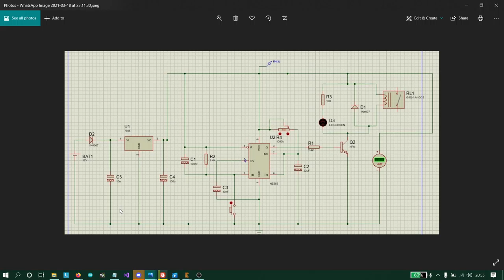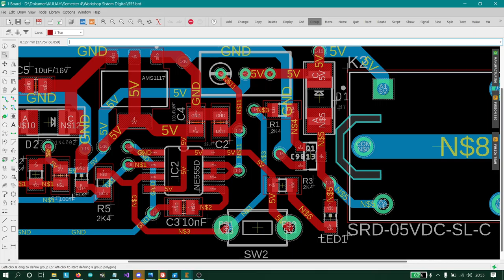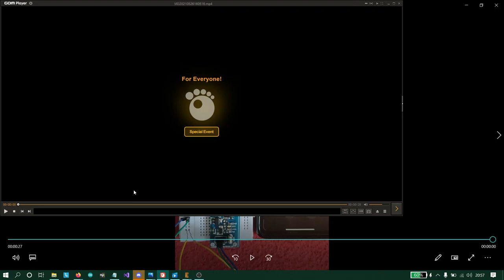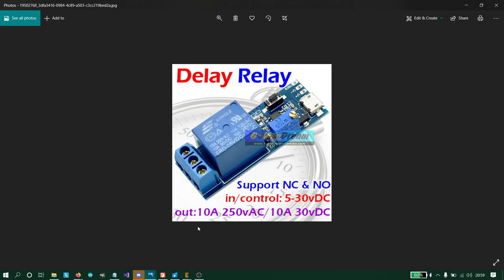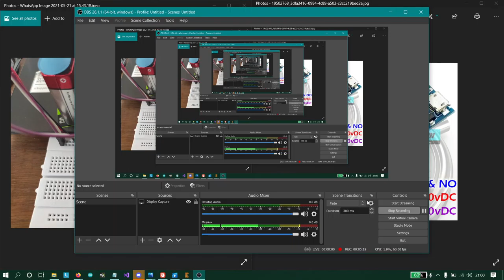Reverse Engineering Building Relay Timer on Delay - Project 1 Workshop Sistem Digital